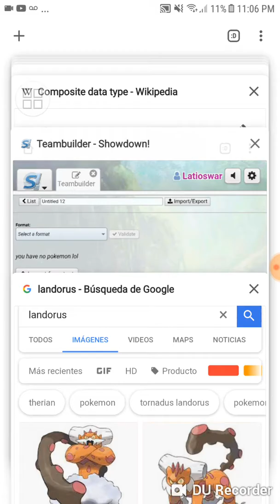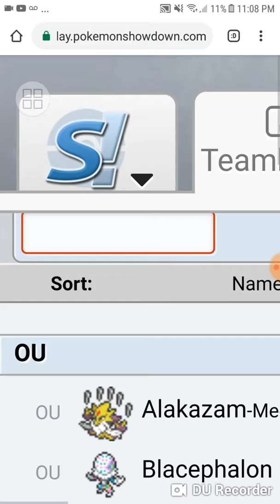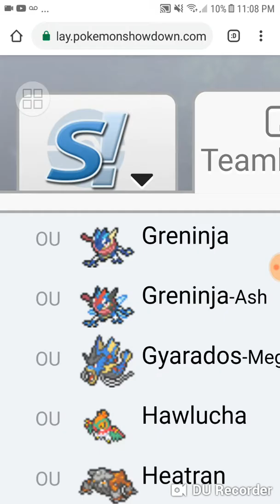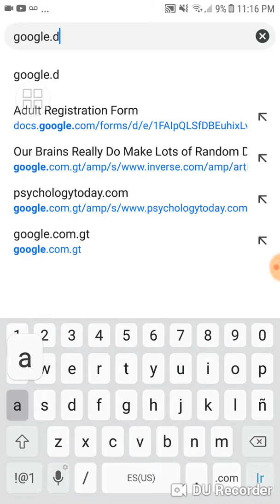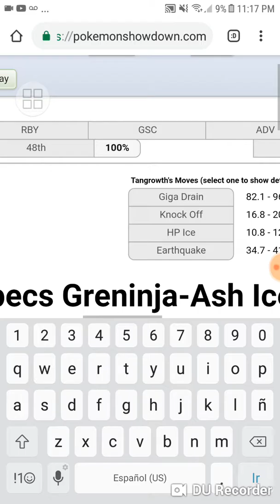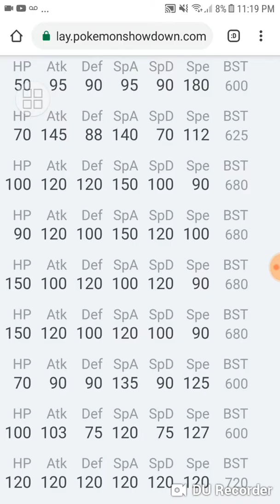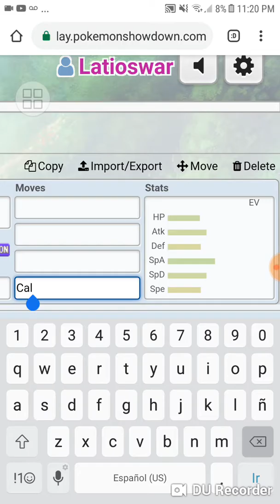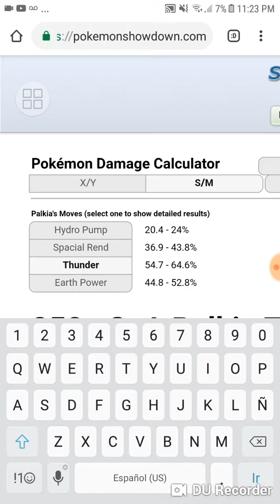This how we need to fix OU